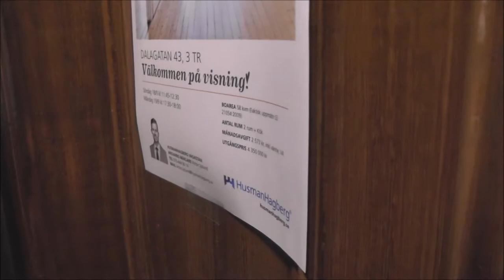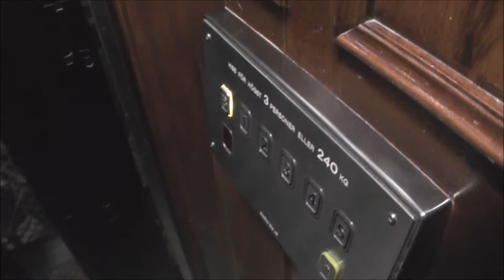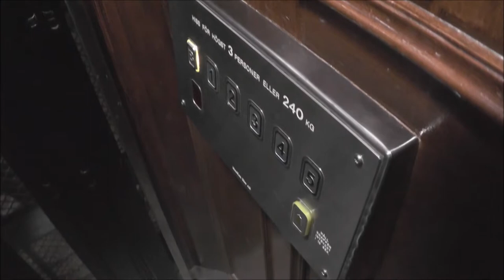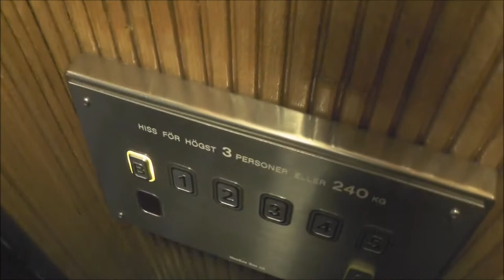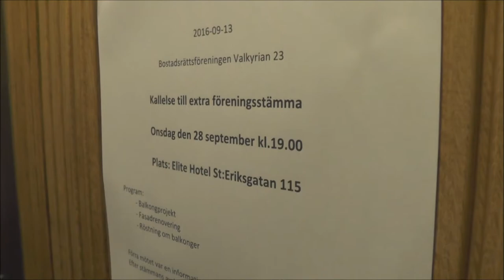2x Graham Brothers (MB. ManKan) Traction elevators @ Dalagatan 41-43, Stockholm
Manufacturer:
Installation year:
Current moderniser:
Latest modernisation year:
Serial Number:
Capacity: _Kg (_lbs.) - _ Persons
Floors: _ =

Location: Dalagatan 41-43, Stockholm (Vasastan) SWEDEN!